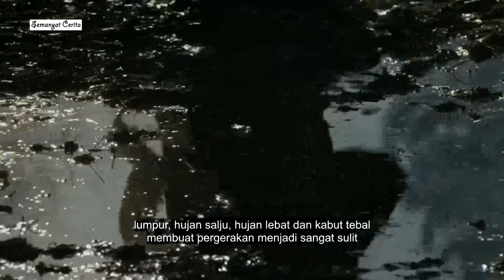Pertempuran Vosges Prancis 1944 - orang Jepang selamatkan tentara Amerika dari kepungan Jerman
Operasi penyelamatan Batalyon Yang Hilang pernah saya ulas sebelumnya yaitu di video Nisei Amerika Banzai, namun tidak secara mendetail dan hanya sedikit saja.
dalam video kali ini saya mengulas operasi tersebut secara detail dan lengkap, dari pendaratan Divisi Infanteri ke-36 di Italia hingga sampai di Prancis Selatan dalam Operasi Dragoon 1944.
hilangnya Batalyon 1 Texas tidak lain adalah karena komandan divisi terlalu berambisi sehingga mengabaikan saran dari perwira ditambah suplai logistik yang tidak memadai. sementara kerapnya penggunaan Resimen 442 yang anggotanya adalah mayoritas keturunan Jepang oleh komandan divisi, dicurigai hanya sebagai umpan meriam atau sebagai pasukan yang dibuang. akibat terlalu over bertarung, RCT 442 menjadi pasukan yang paling banyak menderita korban dan dijuluki sebagai pasukan hati ungu. namun mereka harus bangga karena menjadi pasukan paling dihormati dalam sejarah Angkatan Bersenjata Amerika Serikat.

Tokoh yang terlibat :
Generalleutnant Wilhelm Richter
General John E. Dahlquist
Colonel Charles W Pence
Lt. Colonel Gordon Singles
Lt. Colonel William Bird

Satuan yang terlibat :
36th Infantry Divison US
141st Infantry Regiment US
442nd Regiment Combat Team US
1st Texas Battalion US
716th Static Infantry Division German
244 Infantry Divison German

Film yang digunakan :
A Bridge Too Far (1977)
Battleground (1949)
Go for Broke! (1951)
Hell Is for Heroes (1962)
Hitler's Last Stand Forest of Death (2018)
Only the Brave (2006)
Operation Dragoon Documentary
Rescuing The Lost Battalion
Story of GI Joe (1945)
The Young Lions (1958)
Three Came Back (1961)
When Trumpets Fade (1998)
World War II In Colour - Episode 6 & 12
韓国映画 ソウル奪還大作戦 大反撃  (1974)
Semangat Cerita adalah channel sejarah , heroisme , jadul , dll. Setiap konten yang di upload di usahakan original sesuai dengan cerita yang ada, walau kadang menimbulkan pro kontra.
Untuk saran / kritik nya bisa disampaikan melalui kolom komentar, karena sebagai manusia biasa saya selaku kreator pastinya tidak lepas dari kesalahan.

Terima kasih